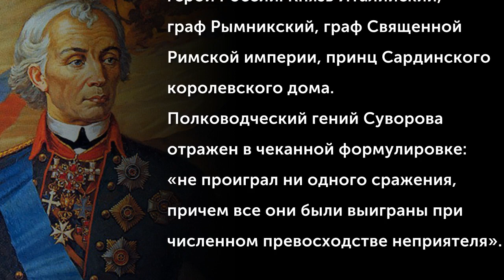Суворов Александр Васильевич (1730-1800)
Александр Васильевич Суворов (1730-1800) - великий русский полководец и военный теоретик, национальный герой России. Князь Италийский, граф Рымникский, граф Священной Римской империи, принц Сардинского королевского дома. Полководческий гений Суворова отражен в чеканной формулировке: «не проиграл ни одного сражения, причем все они были выиграны при численном превосходстве неприятеля».
(Музыкальное сопровождение: "Богатырские ворота" из цикла А.Бородина “Картинки с выставки”  исп. Академический оркестр русских народных инструментов им Н.Осипова)